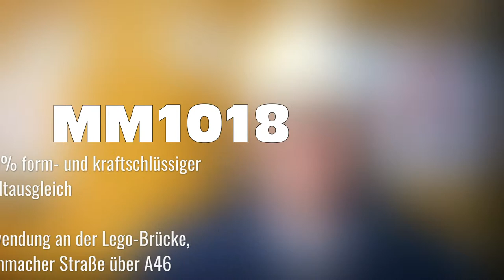Lego Brücke A46: Firma Heitkamp über den Einsatz von MM1018 - das flüssige Futterblech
Pilotprojekt: Brückenbau über die A46 in nur 100 Tagen:

Nach nur 100 Tagen wurde jetzt eine neue Brücke über die A46 bei Hagen fertiggestellt. Basis für den schnellen Brückenbau war eine neue Methode, bei der Fertigbauteile – wie überdimensionale „Lego-Steine“ – zusammengefügt wurden. Elementar wichtig war dabei der sichere hundertprozentige Kraftschluss zwischen den vier Stahlträgern der Brücke und den in die „Beton-Lego-Steine“ eingelassenen Auflageflächen.